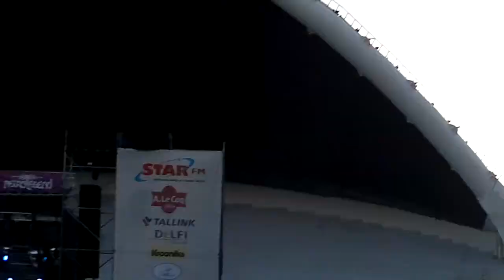29.june 2012, Tallinn, Estonia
Retro Legends